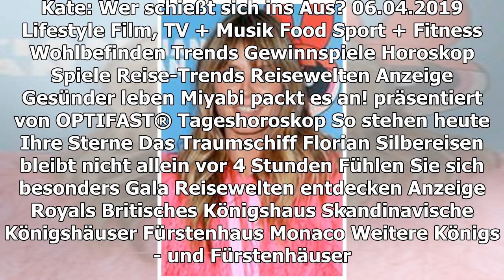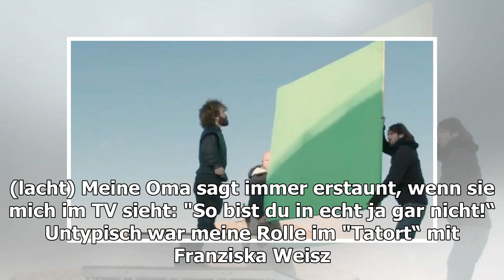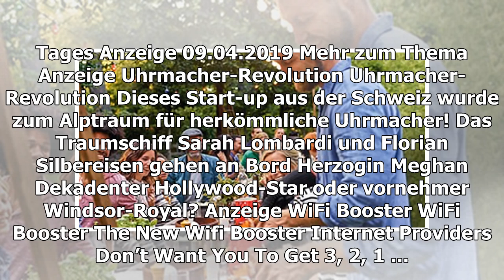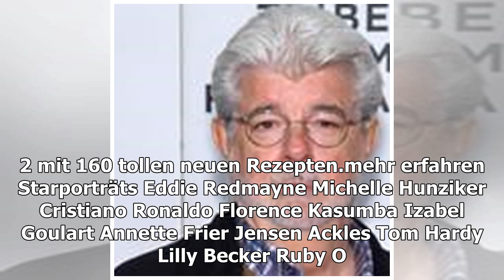MARC RISSMANN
"Game of Thrones": Er ist der Neue in der Kultserie
TEILEN
Marc Rissmann ist der Neue bei "Game of Thrones". In GALA erzählt der Berliner Schauspieler, wie er zu seiner Rolle in der finalen Staffel der Kultserie kam
Er liebt den späten Auftritt. Erst in der letzten Staffel steigt Marc Rissmann, 38, bei "Game Of Thrones“ ein. Der Berliner ist nach Tom Wlaschiha, Sibel Kekilli und Laura Pradelska der vierte Deutsche, der in der HBO-Serie mitspielen darf. Mit internationalen Produktionen ("The Man In The High Castle“, "The Last Kingdom“) kennt er sich bereits aus – jetzt folgt der Ritterschlag. Rissmann spielt Harry Strickland, den Anführer der Goldenen Kompanie, der von Cersei angeheuert wird.
Fun Facts rund um die Hit-Serie
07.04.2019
Wie erkämpft man sich eine Rolle bei "Game Of Thrones“?
Marc Rissmann: Eine Schauspielfreundin aus Belgien hat mich via Facebook auf die Rollenausschreibung bei "GOT“ aufmerksam gemacht, weil sie das Gefühl hatte, die Figur könnte zu mir passen. Mein Agent hat mir das E-Casting besorgt.
Was genau ist ein E-Casting?
Du filmst dich selbst und verschickst das Video online. Das macht man bei internationalen Produktionen häufig. Diesmal hatte ich nur ein paar Stunden Zeit. Ein guter Freund hat mich zu Hause aufgenommen. Ich habe mich ein bisschen dreckig gemacht und die Haare ins Gesicht hängen lassen. (lacht)
Es hat geklappt ...
Ja. Als ich Wochen später die Zusage erhalten habe, musste ich die E-Mail mehrmals lesen und bin wie im Hormonrausch aus dem Café gelaufen. Der Kellner rief mir hinterher: "Junger Mann, Sie müssen noch zahlen!“
Hätten Sie diese Schauspieler erkannt?
38
Ihr witzigstes Set-Erlebnis?
Bei der Kostümprobe in Belfast bin ich versehentlich in einen Mann gelaufen. Ich sagte: "Sorry, Dude!“ Als ich genauer hinsah, war es "Star Wars“-Erfinder George Lucas, der dort zu Gast war.
Wie war dort die Stimmung?
Machmal stehen 900 Leute um dich herum, aber ich war überrascht, wie herzlich und persönlich es war. Man wird sofort in die Familie aufgenommen und spielt dann halt. Mit Kit Harington habe ich mich sofort gut verstanden und gequatscht, da ich seine Frau Rose von einem Dreh kannte und ihr bei einem E-Casting geholfen hatte.
Sie spielen oft den Bösewicht. Wie sind Sie privat?
Eigentlich sehr lieb und romantisch. (lacht) Meine Oma sagt immer erstaunt, wenn sie mich im TV sieht: "So bist du in echt ja gar nicht!“ Untypisch war meine Rolle im "Tatort“ mit Franziska Weisz. Da konnte ich wenigstens mal knutschen. (lacht)
Diese Gage erhalten die Hauptdarsteller der Kultserie
VIDEO (0:43 MIN.)
Play Video
Wir verrateb, wie viel Emilia Clarke, Nikolay Coster-Waldau und Peter Dinklage pro Folge an der Serie verdienen.
Hier schreibt:
Luise Wackerl
TEILEN
THEMEN GAME OF THRONES KULTSERIE CASTING TOM WLASCHIHA SIBEL KEKILLI THE MAN BELGIEN FACEBOOK GEORGE LUCAS KIT HARINGTON FRANZISKA WEISZ
Anzeige
STARPORTRÄTS ZUM ARTIKEL
Franziska Weisz
Sibel Kekilli
Tom Wlaschiha
George Lucas
MEHR ZUM THEMA
ANZEIGE
UHRMACHER-REVOLUTION
DAS TRAUMSCHIFF
Sarah Lombardi und Florian Silbereisen gehen an Bord
HERZOGIN MEGHAN
Dekadenter Hollywood-Star oder vornehmer Windsor-Royal?
ANZEIGE
WIFI BOOSTER

3, 2, 1 ... KUSS!
Evan und Ashlee turteln wie frisch verliebt
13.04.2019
WESTEROS IST ÜBERALL
Wohnen wie bei "Game of Thrones"
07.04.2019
IAN COGNITO (✝)
Britischer Komiker stirbt auf der Bühne
vor 45 Minuten
GAME OF THRONES UND CO.
Hinter diesen Hit-Serien stecken Bücher
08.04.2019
Rebecca Ferguson
AUS UNSEREM NETZWERK
PROMIPOOL.DE
Royals: Palast offenbart Details zum Geburtsplan von Herzogin Meghan
ANZEIGE
UHRMACHER-REVOLUTION
Tausende Deutsche stürzen sich auf die Armbanduhren dieses schweizerischen Start-Ups!
STERN.DE
Schauspieler Marc Rissmann hinter den Kulissen von Game of Thrones
N-TV.DE
"Wurst" reizt im Fetisch-Look

EMILIA CLARKE
Die psychischen Folgen ihrer Aneurysmen
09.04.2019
EIN BABY ZWISCHEN VIELEN BALLONS
Die kleine True feiert einen wahrhaft pompösen Geburtstag
So wurde Jon Schnee der König des Nordens
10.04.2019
KIT HARINGTON
Nach "GoT"-Aus - Das sind seine Pläne!
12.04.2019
VORÜBERGEHENDER FARBWECHSEL
Haare tönen: Die beste Anleitung für Zuhause
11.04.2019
Reza Pahlavi
GAME OF THRONES
Das sind Kit Haringtons Lieblingsszenen
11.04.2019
HAFÞÓR JÚLÍUS BJÖRNSSON
Gewinner des Tages
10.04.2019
NEUE ROLLE, NEUER LOOK
Diesen "Game of Thrones"-Star erkennen Sie nicht wieder!
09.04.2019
STAR-NEWS DER WOCHE
GALA